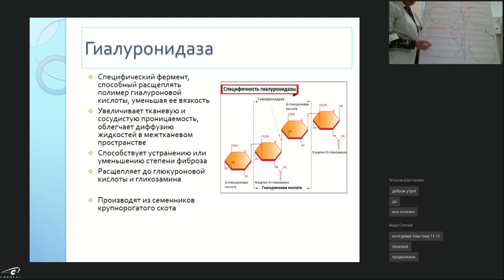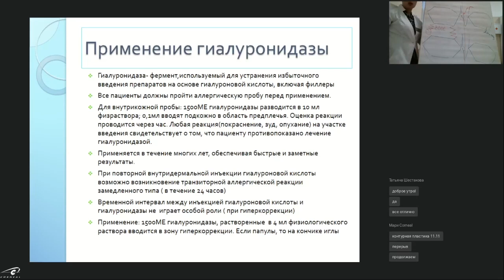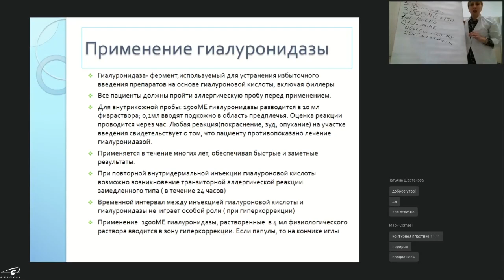Что делает гиалуронидаза?